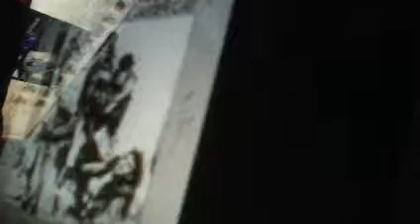underthecovers School's Out